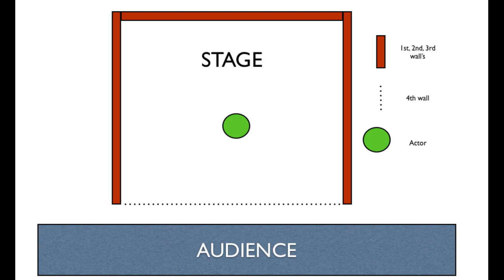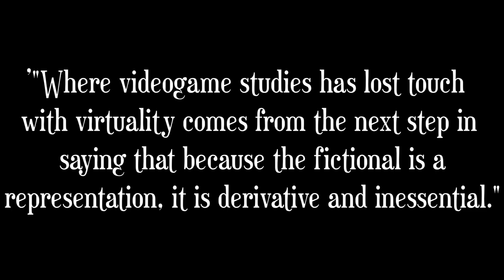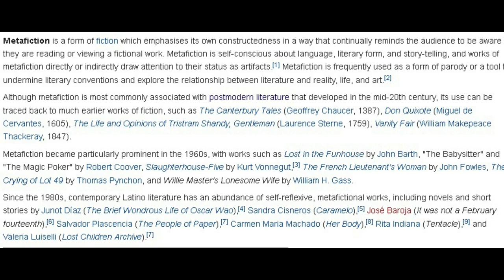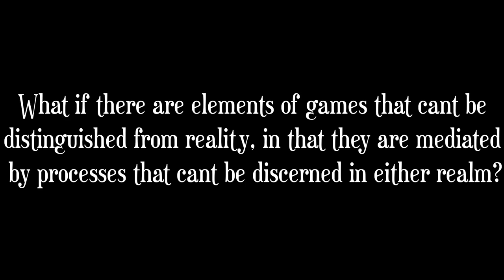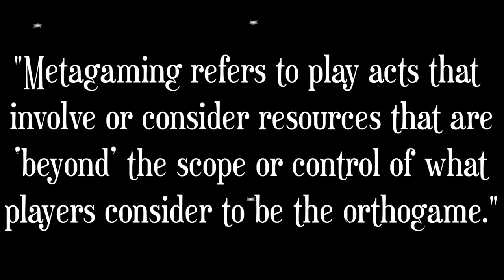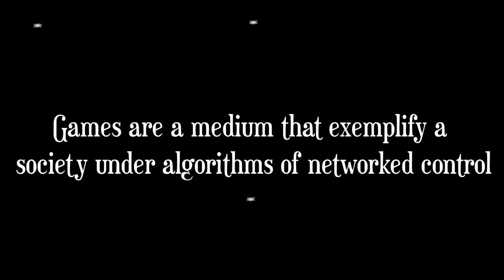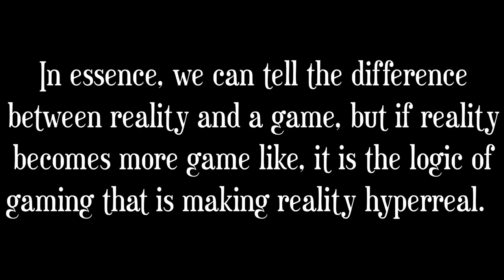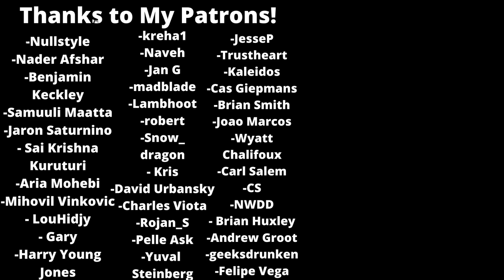A Theory of 4th Wall Breaks for Video Games | Hyper Realism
4th wall breaks in games are different, they foreground the inherently cybernetic nature of the medium . However, what if they also reveal aspects of a reality that we thought was only possible in games?

Sources

- Computers as Theater , Brenda Laurel

- Half Real , Jesper Juul

- Mixed Realism , Timothy Welsh

- Gaming , Alexander Galloway

- Gamer Theory , Mckenzie Wark

- The Age of Surveillance capitalism , Shoshanna Zuboff